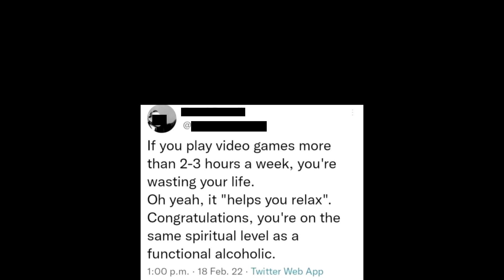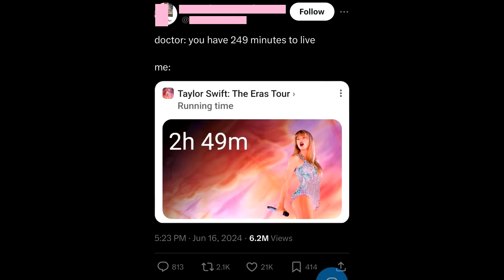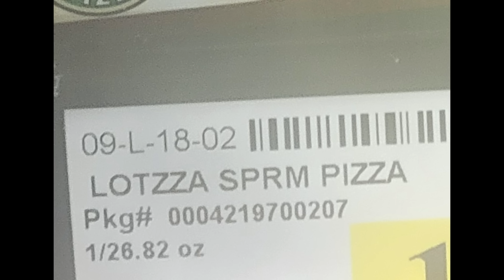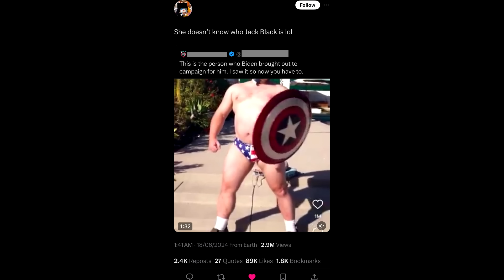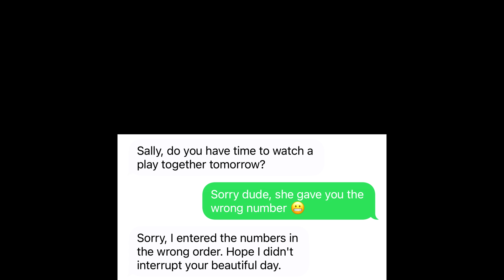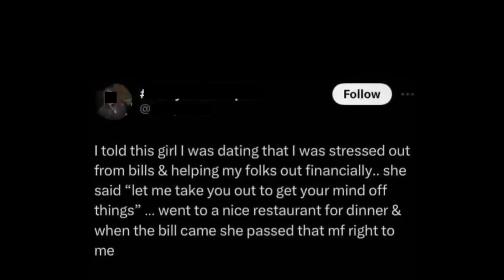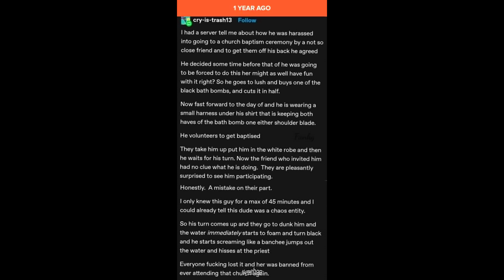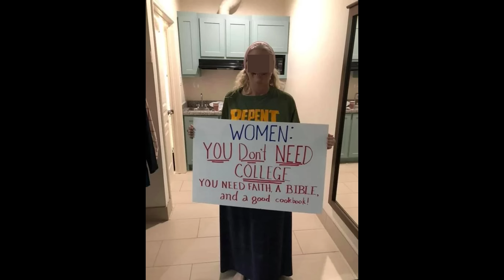No one is talking about this | You're Stupid! #72